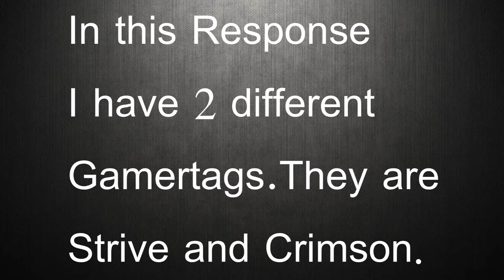StageSniping RC Response!